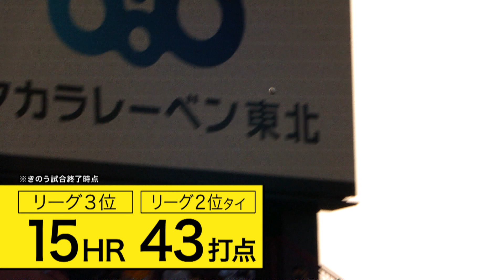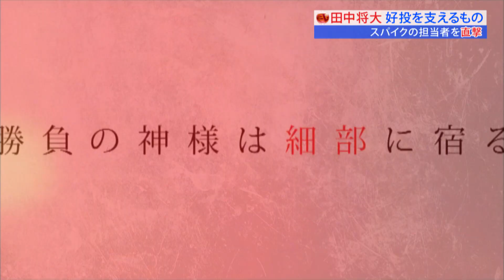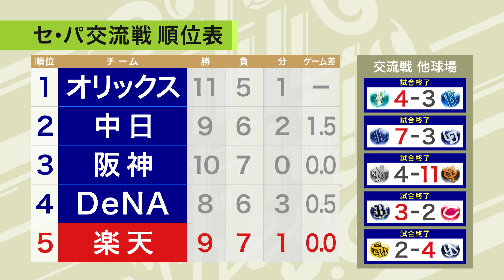【スポルたん！NEO】阪神・佐藤輝明が“第二の故郷”宮城で豪快アーチ！(2021.6.12OA)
楽天・田中将大投手のスパイクを手掛ける職人に独占インタビュー！
阪神・佐藤輝明選手が祖父母が暮らす宮城で豪快アーチ！

毎週土曜午後6時30分～O.A.